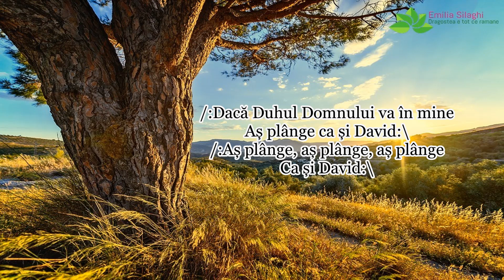Vadim Pomotaru & Ioanid Netbai "Dacă Duhul Domnului" - În Lb. Română și Rusă - NOU